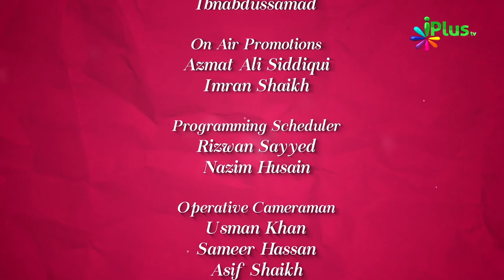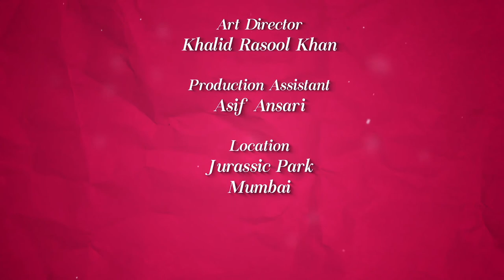Colours Of Islam Episode 05 By Zaid Patel